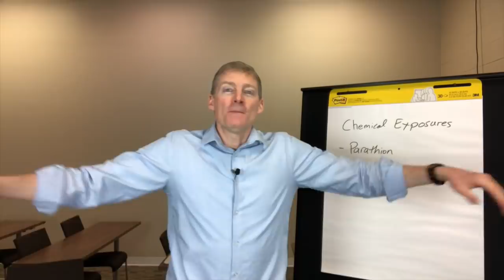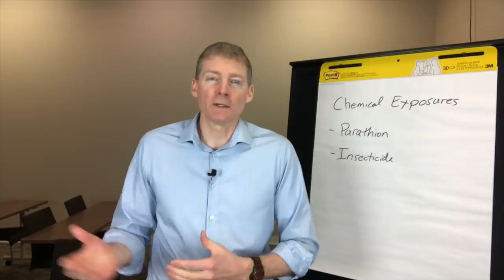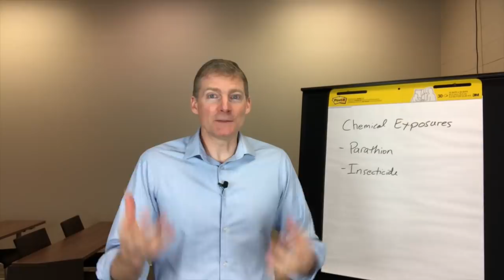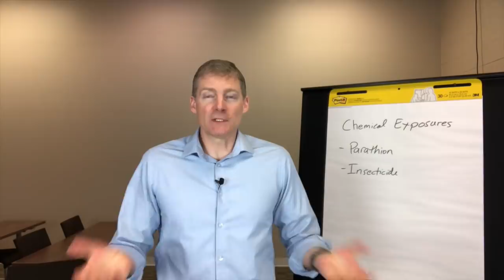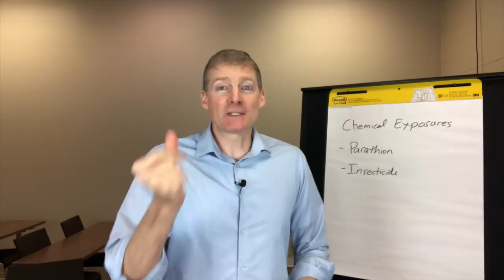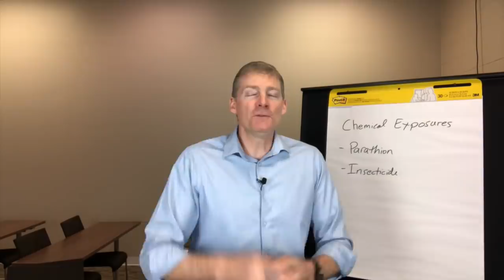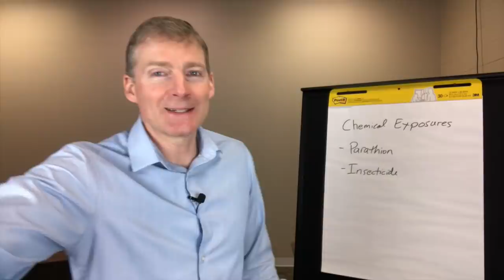Chemical Poisoning and Exposures; Detox Principles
1. If you are in the Ann Arbor, Michigan area

2. Not local to the area but would like to travel

3. Not local and not looking to travel

4. Not looking to become a patient but interested in learning